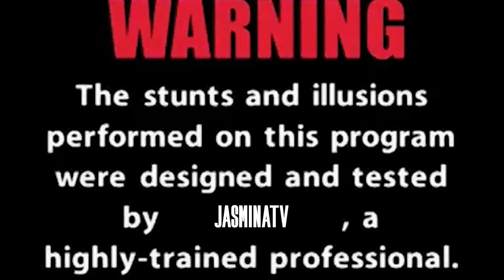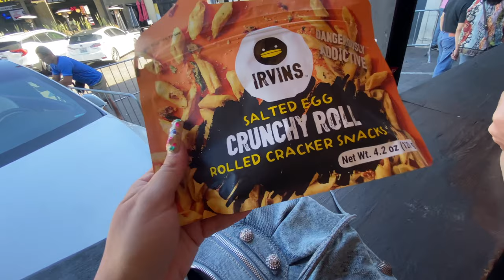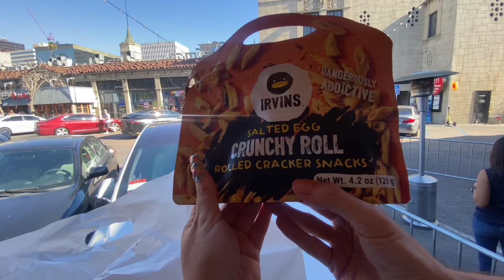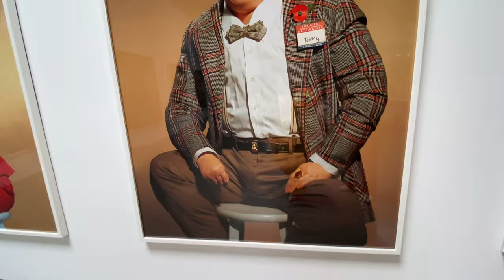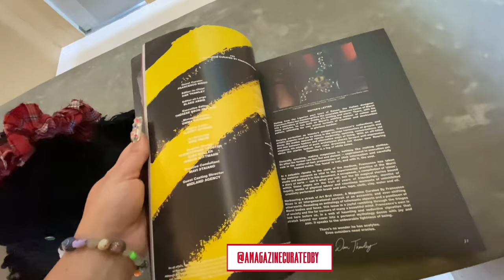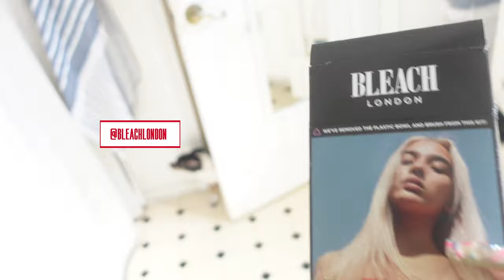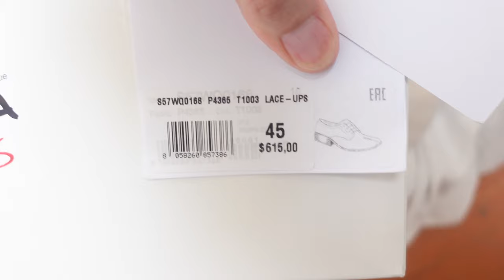VLOG#17:Nadia Lee Cohen Exhibit, Terminal 27, NEW IN Haul, Beverly Hills SHOPPING, Palm Springs...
Hi Friends,
Welcome to VLOG 17! We start out with our most recent trip to Palm Springs before heading back to LA where we go to QUARTERS (our fave Korean BBQ)! The next day David and I visit the Jeffrey Deitch Gallery to view the NADIA LEE COHEN Exhibit entitled HELLO, My Name Is. We do some fun shopping and exploring at Just One Eye, Terminal 27, as well as Beverly Hills. Also included is a fabulous NEW IN Haul featuring some fabulous Flea Market finds!
xoxo
Jasmina

Timecodes
0:00 - WELCOME
0:20 - Palm Springs
1:39 - Korean BBQ
2:37 - Nadia Lee Cohen Exhibit at Jeffrey Deitch
6:35 - Lunch, Just One Eye, Terminal 27
10:57 - New In Haul
16:12 - Shopping in Beverly Hills